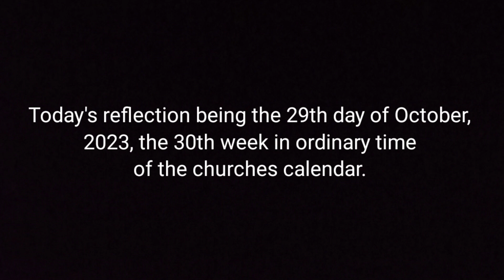Today's reflection being the 29th day of October, Sunday in the 30th week of the year